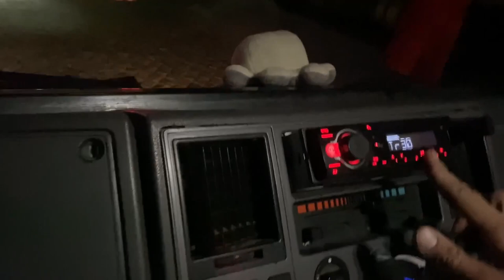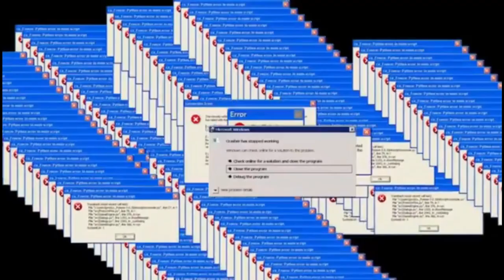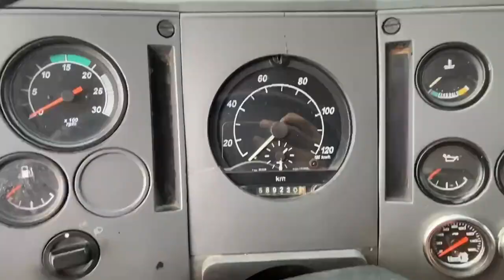SACANAGEM OQUE FAZEM COM A GENTE!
00:00-Que Conjunto Lindo!
02:37-Acelerando Na Noitada Com o Amigo
03:51-Finalizando as entregas
05:50-SACANAGEM OQUE FAZEM COM A GENTE!